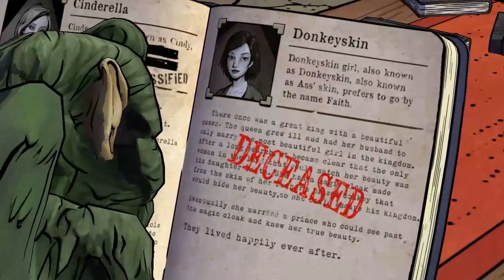Vegeta & Trunks Play: The Wolf Among Us: Episode 3-Why Are You Running?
Welcome back to another episode of Wolf Among Us! Vegeta and Trunks continue their investigation of the murder of Faith by going to go visit her husband Prince Lawrence.